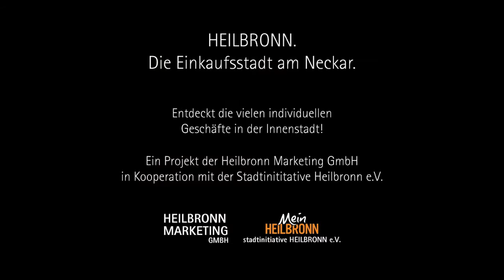Weingut G. A. Heinrich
Wusstet ihr, dass Heilbronn die älteste Weinstadt in Württemberg ist? Und mit 500 ha Rebfläche auch eines der größten Anbaugebiete Baden-Württembergs? Das Weingut G.A. Heinrich am Fuße des Wartbergs ist eines von über 30 Heilbronner Weingütern, die dafür sorgen, dass die Heilbronner Weine auch international in der oberen Liga mitspielen. Also, genießt ein Glas guten Schwarzriesling und schaut euch unseren neuesten Film an!